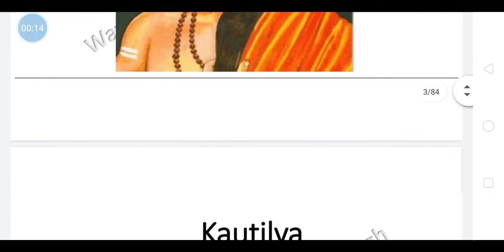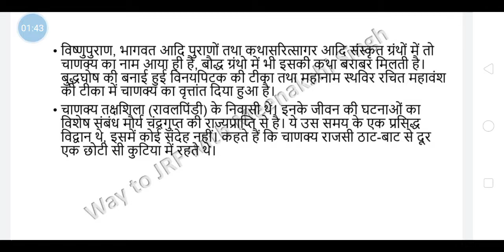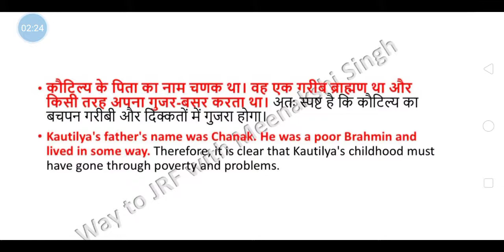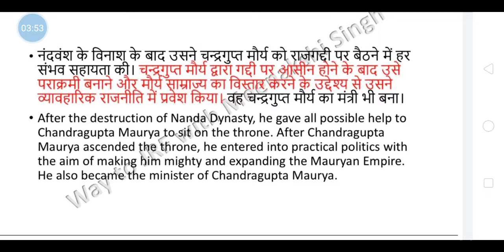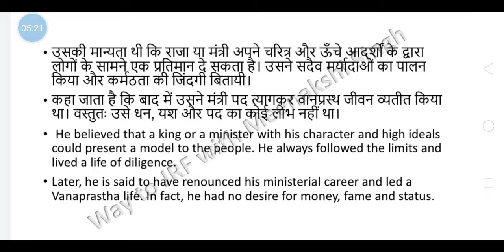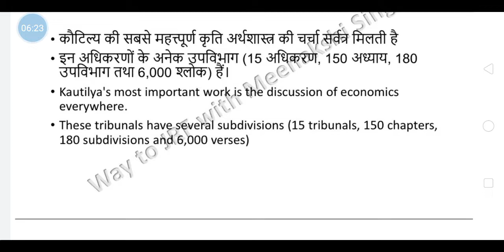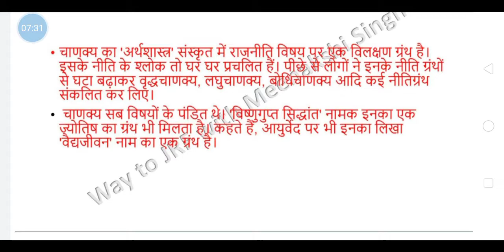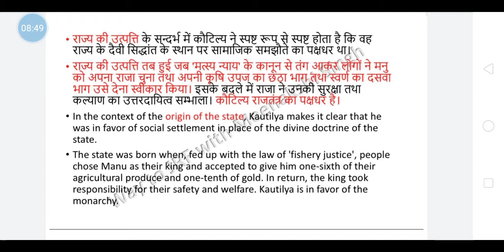Learn about Kautilya Part I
In this class, Meenakshi Singh will provide in-depth knowledge on Kautilya Part II. The class will cover all concepts and would be helpful for aspirants preparing for NTA-UGC NET Exams. Learners at any stage of their preparation will be benefited by the Class.

Unacademy Subscription Benefits:
1. Learn from your favorite teacher
2. Dedicated DOUBT sessions
3. One Subscription, Unlimited Access
4. Real-time interaction with Teachers
5. You can ask doubts in the live class
6. Download the videos & watch offline